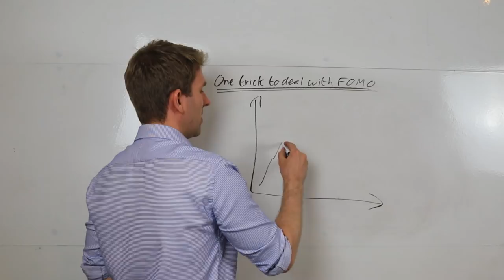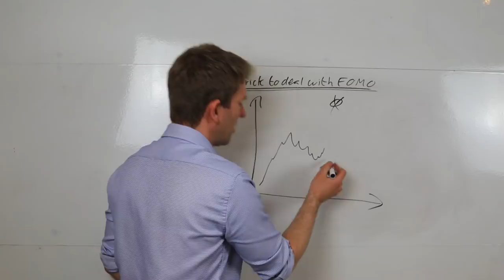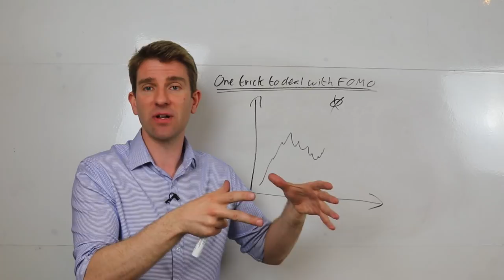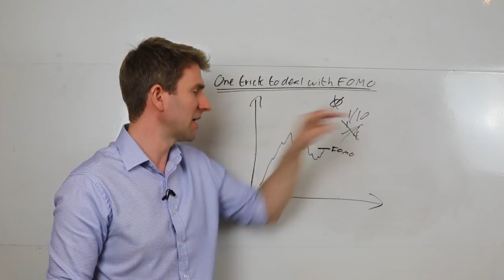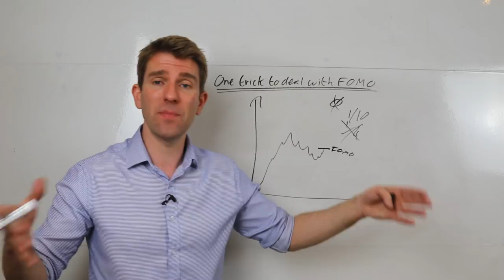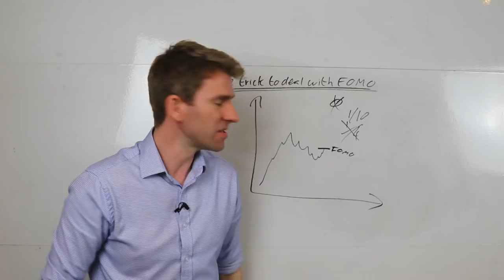Trick to Deal with FOMO (Fear Of Missing Out!) 😐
Are You A FOMO Trader?  One trick to deal with FOMO (fear of missing out).  You take a trade just because you don't want to miss the move.  Many traders use this tactic and its quite effective. Say you want to buy on a breakout of the trend.  It happens but the setup maybe doesn't tick all your boxes and doesn't really fit your criteria.  So your inner voice tells you not to take the trade but another voice keeps telling you 'you're going to miss this' and that's the FOMO's voice.  The trading plan tells you to ignore this voice but we're humans and we make errors.  So how can we mitigate this?  How do we address the trader's fear of missing out? OK.